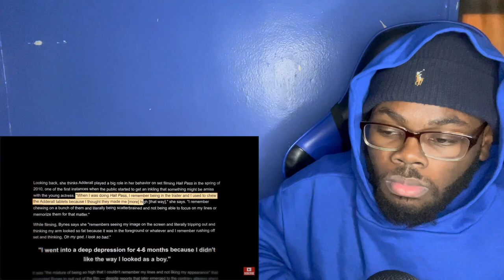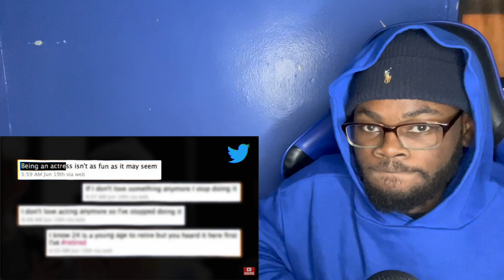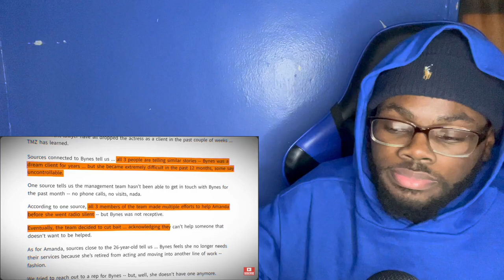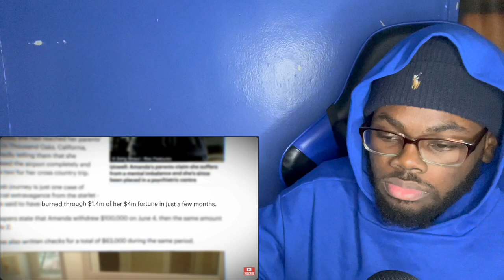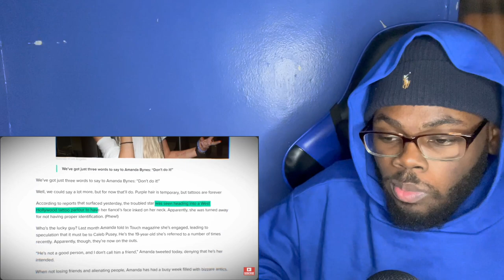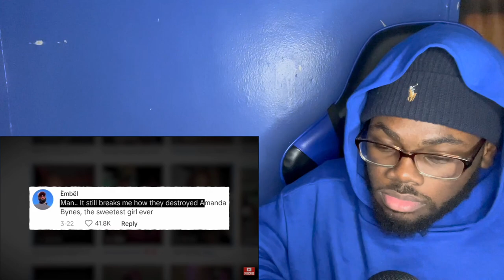Never Retire In Your 20s. It Will End Like Amanda Bynes | REACTION